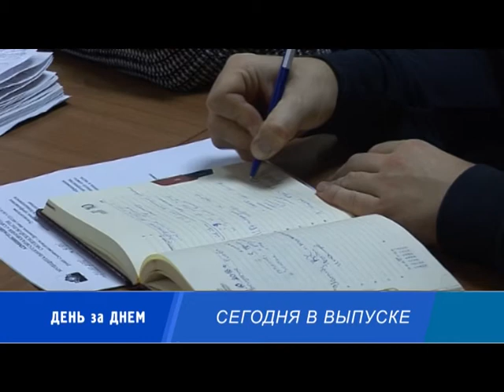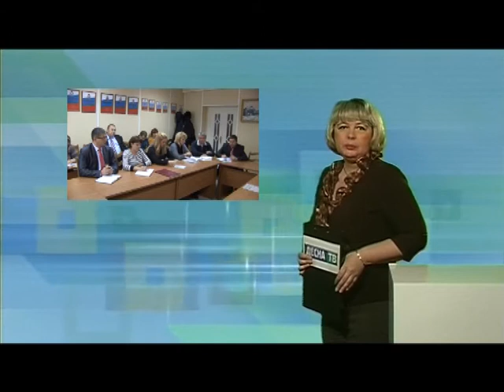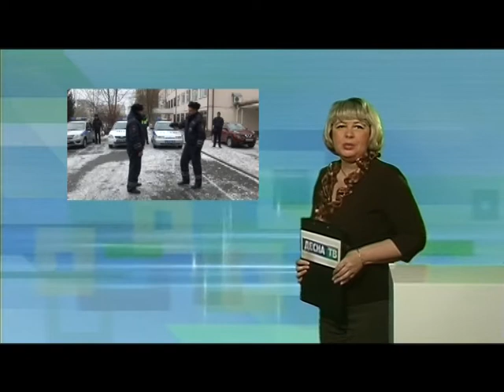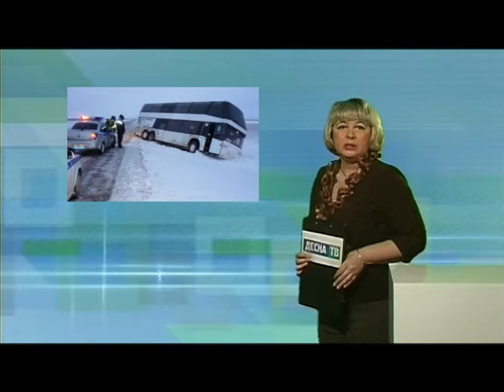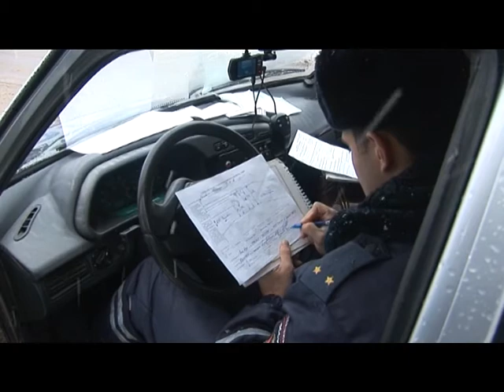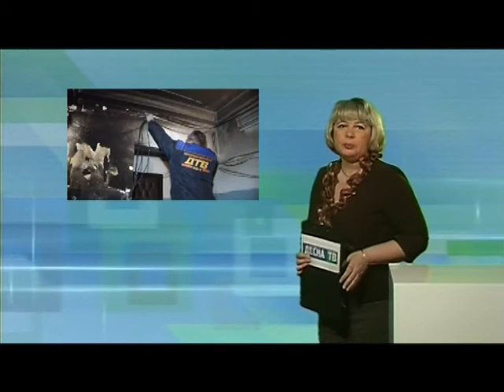Десна-ТВ: День за днём от 03.11.2016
В выпуске:
1. Еженедельное совещание у главы МО.
2. Строевой смотр сотрудников полиции.
3. Очередная авария в Десногорске.
4. Пожар в жилом доме 2-го микрорайона.
5. Уроки пожарной безопасности в доме детского творчества.
6. Праздничный утренник в детском саду «Ивушка».